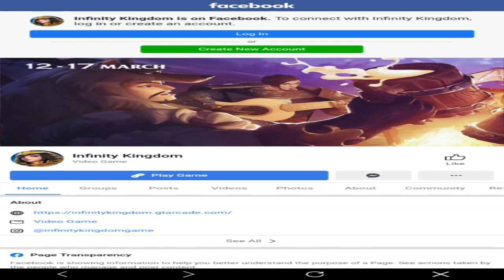Infinity Kingdom: First Impressions/Is It Legit/Fun City Builder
Conquer the city, discover the Infinity! Infinity Kingdom is a cartoon-style mmo strategy game. As a resourceful lord, you must defend the land of Norheim against the evil gnomes while protecting yourself from other invading players!

Three years ago, the gnomes shattered the northern line of defense, led their mechanical army into the fray. Thousands of cities fall and the fate of human kind hangs in the balance. Now Immortals are gathering under your banner. The greatest ones in history are now ready to lead your fearsome troops into battle! Lords! Would you able to repel enemies and restore peace to this scarred land?

Help! Them Gnomes are wreaking havoc!
You have finally arrived, my Lord! Our territory is in dire situation! The Gnomes have ransacked our cities like a plague of locusts, and our people desperately need your help! The alchemists are ready to help us restore the City, so that the people can come to seek refuge. Rebuild the city, grow faster, build faster, train faster, and then put it all on the line against those enemies!

Immortals Assemble!
There are more than 50 powerful Immortals from various civilizations ready to the aid of humanity. The Sage Council grants you the supreme right to summon the Immortals at the Hall of Immortals via Philosopher's Stone. With their immensely powerful abilities, Immortals will fight for your cause. Cleopatra, Julius Caesar, Merlin, Robin Hood…Your troops have been assembled! They are ready to fight for you to expel enemies, save the world...or complete a PVE campaign!

Epic Dragons Awaken!
7 types of elements dragons dwell in a mysterious dragon cave, and only the bravest warriors could awaken them. Are you excited to claim an epic dragon egg, hatch it and watch the hatchling grow? Raise them well and they will turn into fierce fighters！Assign your dragon with the same as the element Immortals, and the exclusive Buffs of elemental unit will be activated for you in battles!

Sharpen your strategies, customized your perfect team!
Elemental Unit in battles seems like invincible, but remember the best combinations are yet to be found! Think over all attributes and elemental buffs your units cover, assign powerful Immortals with dragon, take over your enemies in battlefield, and show them who is the king!

Ruins Exploration: Reveal pieces of Norheim's history！
A number of Ruins will be scattered across the World Map. Dispatch your scouts to investigate them to gain Stele Shards, which can be used in your territory's Monuments to reveal pieces of Norheim's history. A boundless of rewards also awaits in your exciting adventure!